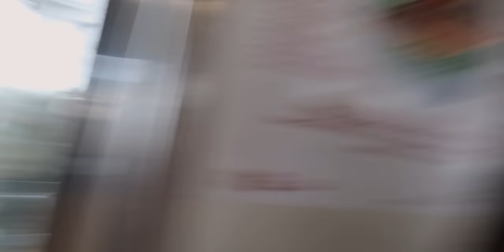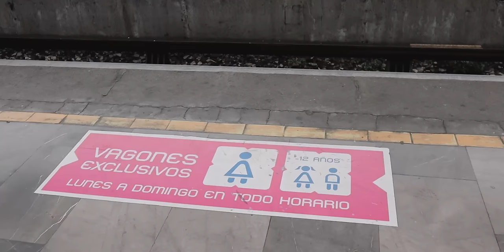Is the Mexico City Subway SAFE?! - Intermediate Spanish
Michelle guides two subway-newbie friends through the Mexico City metro, sharing essential tips for travelers along the way.